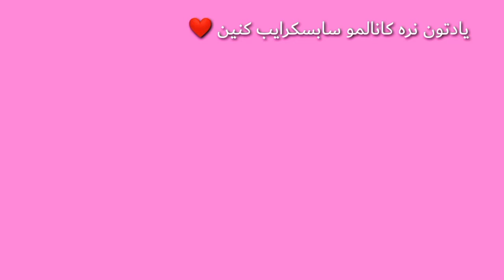طرز تهیه خیارشور خانگی فوری | خیارشور بازاری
یکی از مزه ها وچاشنی های غذا خیارشور است که به راحتی میتونید یکی از خوشمزه ترین نمونه های خیارشور رو در خانه درست کنید که بسیار شبیه به خیارشور بازاری است.😍😋😋😋🥒🥒🥒

 👇👇👇برای دیدن ویدئوها و آموزش های بیشتر می تونید روی لینک زیر کلیک کنید :👇👇👇

مواد لازم برای خیارشور خانگی:👨‍🍳✍🥒

یک کیلو خیار قلمی🥒
سیر 5-6 حبه 🧄
برگ کرفس خشک شده 3 ق غ🌿
شوید خشک شده 3 ق غ🥬
فلفل 3-4 عدد🌶🌶🌶
سرکه سفید 2 لیوان🥃
آب جوشیده خنک شده یک لیتر🥛
نمک 2 ق غ🧂
ظرف در دار 🥫

سلام مرضیه هستم و هفته ای 2 تا 3 ویدیو آموزش غذاهای مختلف در کانالم میذارم..خوشحال میشم اگه نظر یا سوال دارین و یا حتی آموزش
 غذایی رو خواستین توی کامنت ها بنویسین، سعی میکنم زود جواب بدم و حتما ویدیو غذاهایی که دوست دارین رو بسازم.💖💖💖